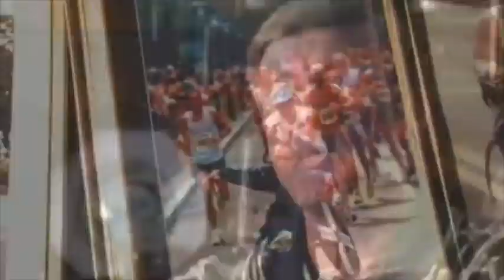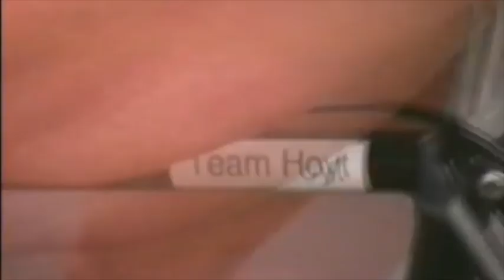The story of Rick and Dick Hoyt - Team Hoyt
• X Y Z • A G E N C I A.
For most of us, commitment is just a three syllable word used to force is to keep the promises we make to ourselves or others. For some, it’s a way of life.
Dick Hoyt knows the meaning of commitment all too well. When his son Rick was born, complications in the delivery room left his firstborn son with cerebral palsy.
In the 1960’s, the answer to having a child with a disability was simple. Lock them away in an institution and let someone else worry about their care.
But Dick and his wife wouldn't hear of it. They knew that their son was in there. They had hope that one day, he would be able to communicate with them like any other child.
And the moment they saw his tiny infant eyes following them across the room, they committed to giving Rick as normal a life as possible.
Triathlons made Dick Hoyt a hero to a nation, but to Dick, he was just a parent doing what parents do.
“Rick is my motivator. He inspires me. To me, he’s the one out there competing and I'm just loaning him my arms and my legs so that he can compete.”
The way he loans Rick his arms and his legs would make even the fiercest competitor have second thoughts about competing.